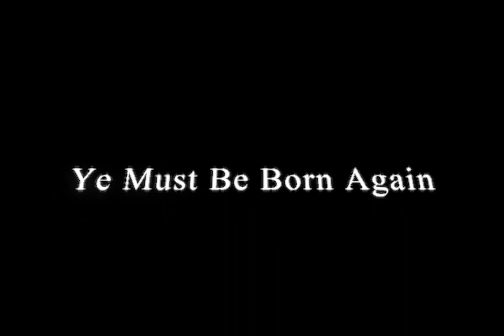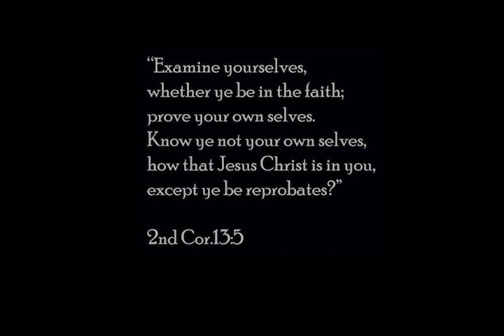Easy Grace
It is no great task today to look around and see that few people are professing Jesus Christ as Lord, that are out there on the street in their everyday lives reaching out to others with the good news of salvation by the grace of God through faith in the name of our Lord.
“There is a way which seemeth right unto a man, but the end thereof are the ways of death.” (Proverbs 14:12)